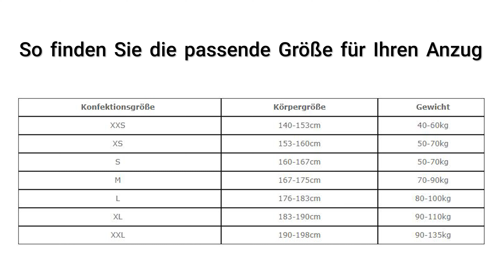Fladen 892OS MX Offshore Floatinganzug/Überlebensanzug Produktvorstellung | Echolotzentrum.de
Anzug mit guter Passform, mit vielen Reflektoren, Taschen, wasserfesten Reißverschlüssen und Gummischutz für die Zuglasche.

Fragen? Beratung? Sie haben 3 Möglichkeiten:
2. Besuchen Sie unseren riesigen Showroom in der Nähe von Paderborn
3. Besuchen Sie eine unserer Websites

EZ & EZ-Discount sind offizielle autorisierte Fachhändler für Lowrance, Simrad, Humminbird, Garmin, Raymarine und beziehen die Geräte aussschließlich über deutsche Vertriebswege

Echolotzentrum Echolotkäufer erhalten folgende Leistungen:
► KOSTENFREIE Basis Onlineschulungen für alle Echolotkäufer im Echolotzentrum (45min, regelmäßige Durchführung)
► inkl. riesige KOSTENFREIE (nicht öffentliche) EZ Premium Mediathek für EZ Echolotkunden / Exklusive Infos, Video Bedienungsanleitungen und mehr
► inkl. KOSTENFREIE Bildbesprechung für EZ Echolotkunden / Telefon & Mail mit ausgebildeten erfahrenen Spezialisten
► inkl. KOSTENFREIE Experten- und Supporthotline für EZ Echolotkunden / individueller WhatsApp Support ohne Aufpreis (während der Öffnungszeiten)
► inkl. KOSTENFREIEM EZ Echolot FORUM / ohne Ende Informationen und Diskussionen rund um das Thema Echolot & Motoren, inkl. Montageanleitungen